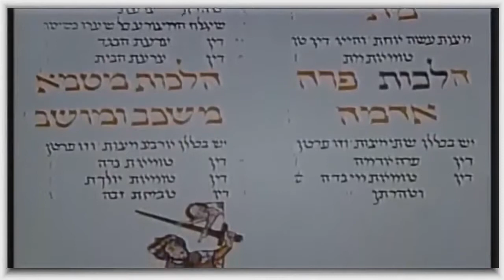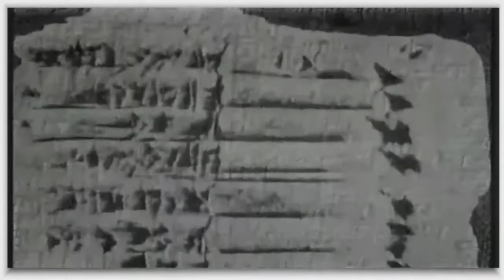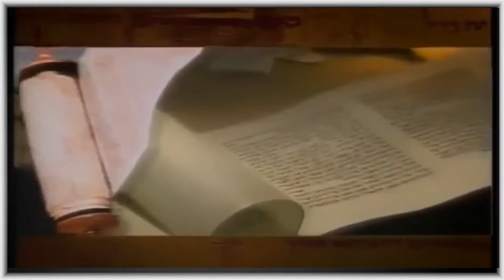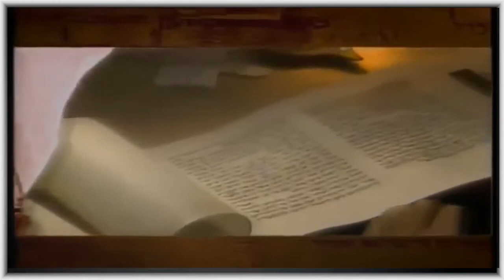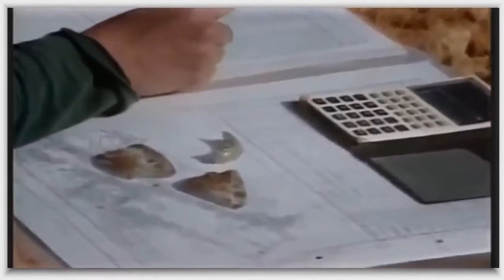Documentaries Full Length Religion Abraham one man one God - Mysteries of the Bible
Religion Abraham one man one God - Mysteries of the Bible His covenant with God led to the birth of a nation and in the ultimate test of devotion, he was asked to sacrifice his son. Abraham's.

His covenant with God led to the birth of a nation and in the ultimate test of devotion, he was asked to sacrifice his son. Abraham's unwavering faith made him one of the holiest men in Judaism,.

Welcome to the scientific journey that began 3000 years ago and continues today. The film presents the latest archeological scholarship from the Holy Land to explore the beginnings of modern.

Based on Karen Armstrong's acclaimed book, this feature-length film guides viewers along one of humanity's most elusive quests. For over 4000 years, adherents of t